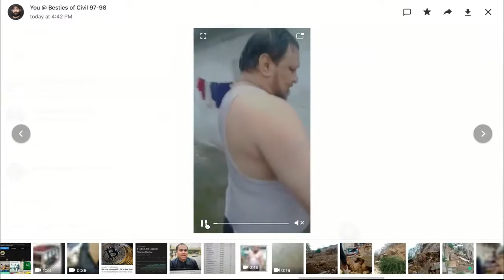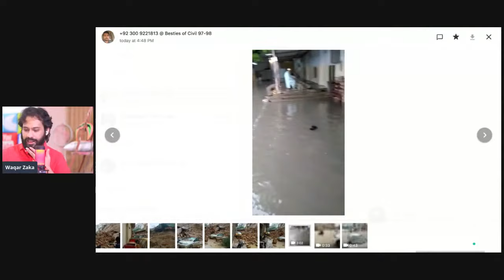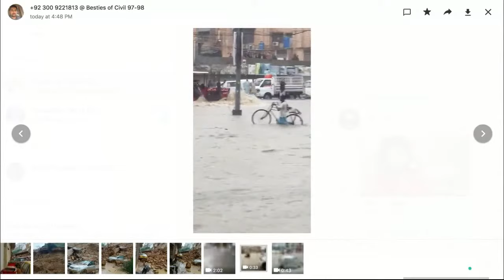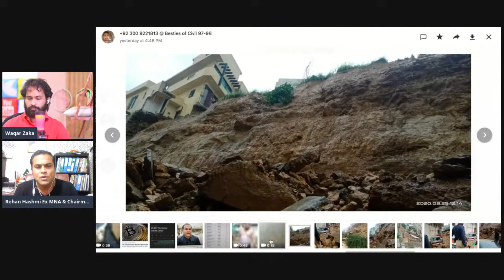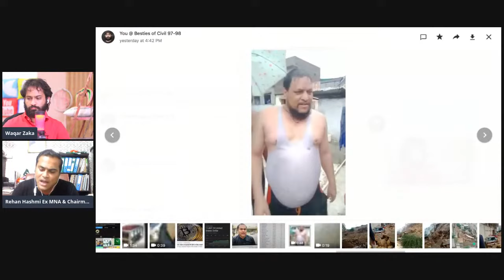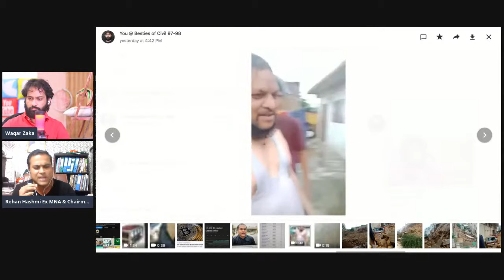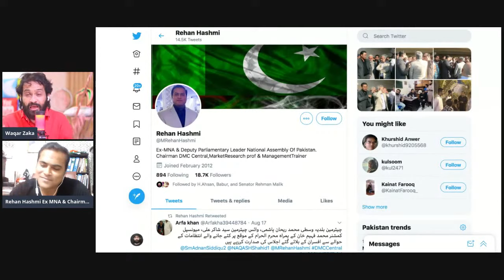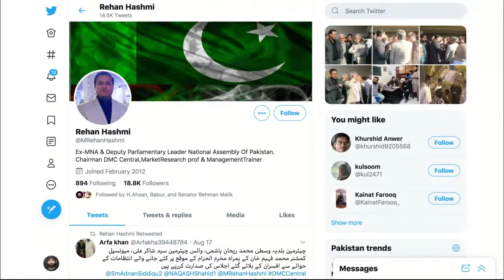Karachi Rain Today News 2020 | Karachi K Liya Bolo | Rehan Hashmi Interview | Rain in Karachi